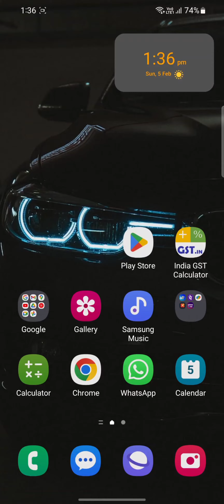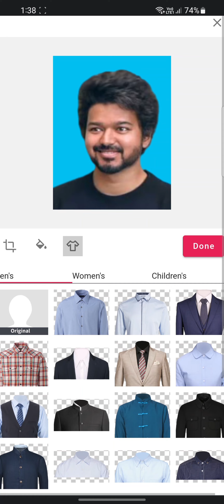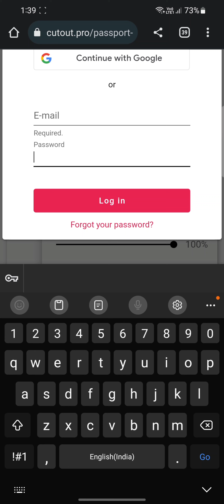selfie to Passport size photos edit in mobile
passport size photo edit in your mobile
easy to edit